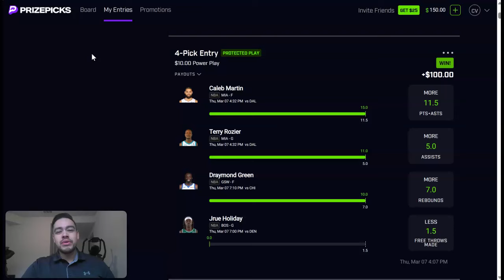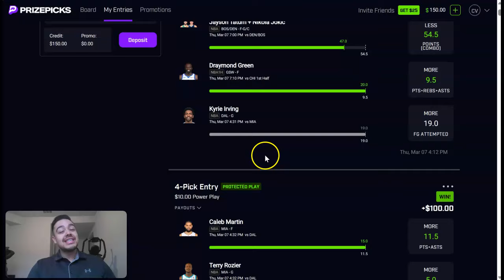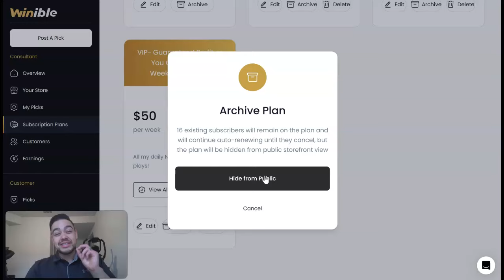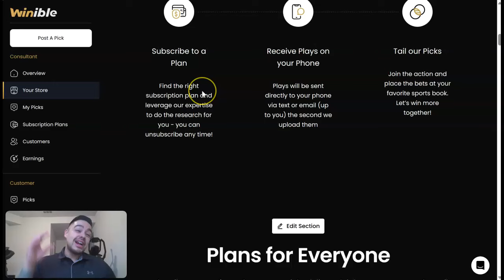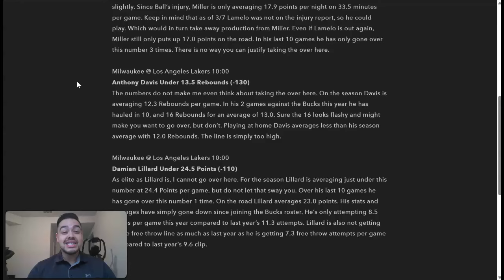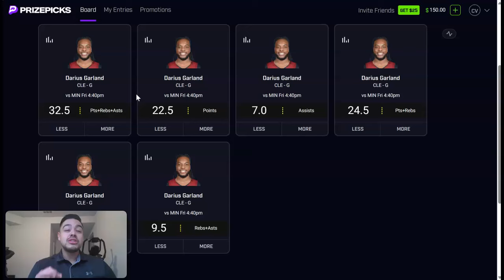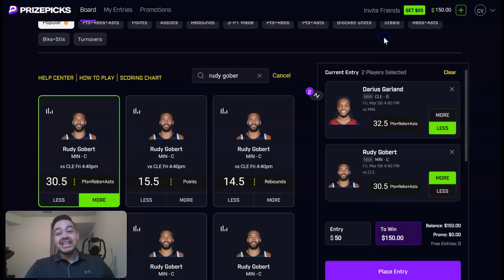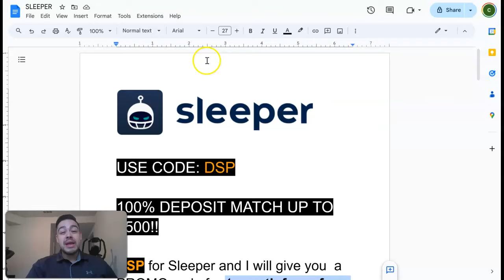6 FREE NBA Player Props! Best PrizePicks NBA Player Props! 03/08/24